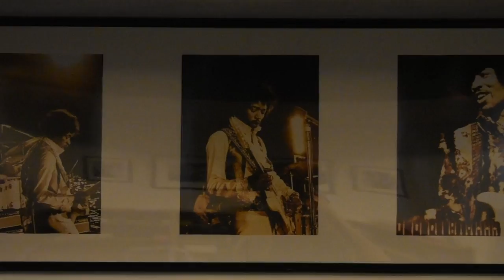The Making of Greasytown Part 2: Hit me! | Noodles for My Poodles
The guys have started the recording process of the new album. They stumble across Douglas "Crazy Frog" Gerge who helps them record some dang ol' drums. Little did they know that the lamb sauce was gone...

Noodles for My Poodles is a jazzfusion trio with the members: Erik Bashore (Guitar), Anton Tallroth (Bass) and Leo Högberg (Drums).

LISTEN TO OUR LATEST SINGLE "WHAT ARE FROGS" BELOW!